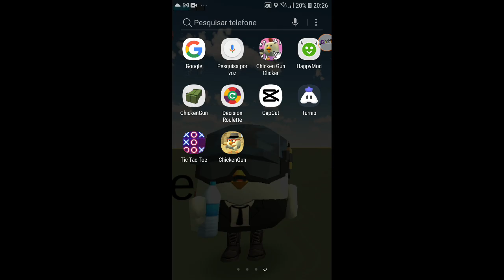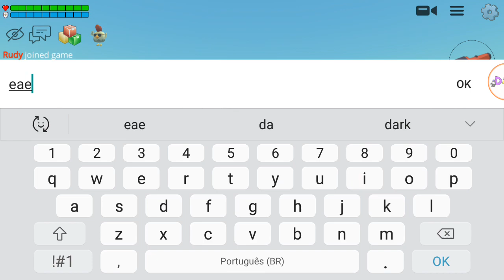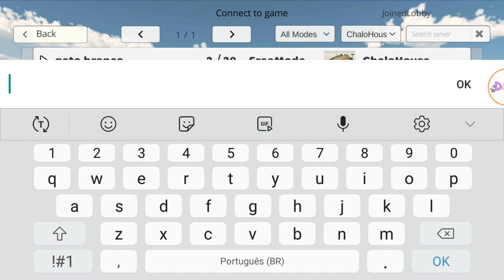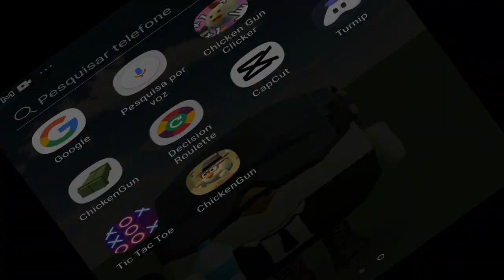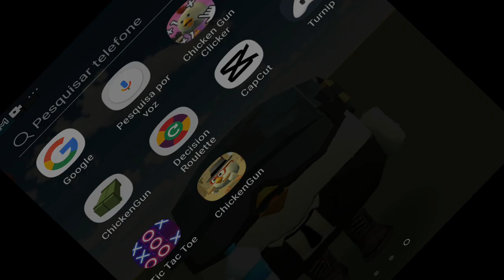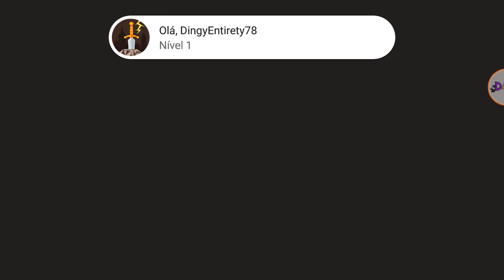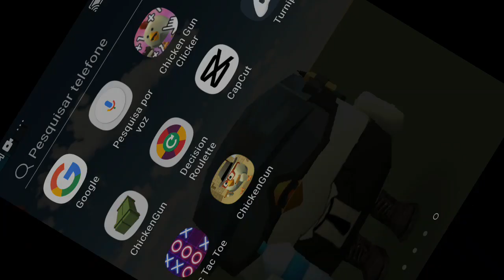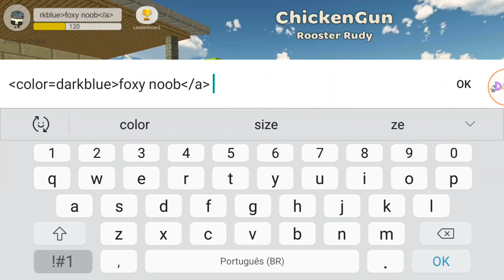Finalmente chegou a atualização do chicken gun